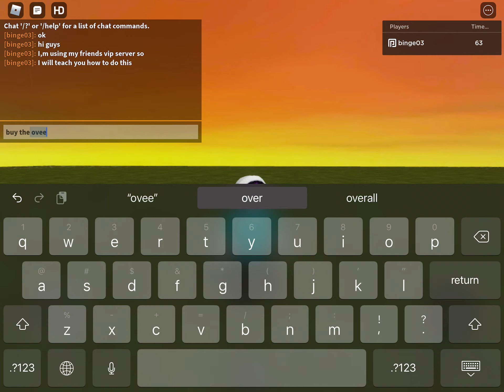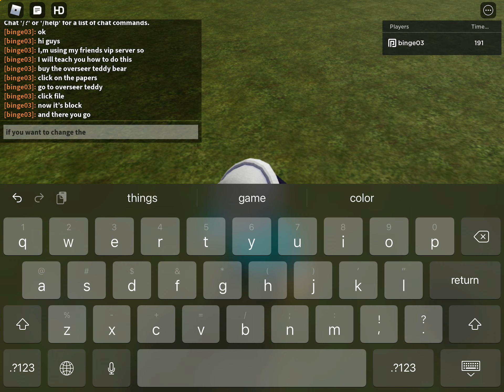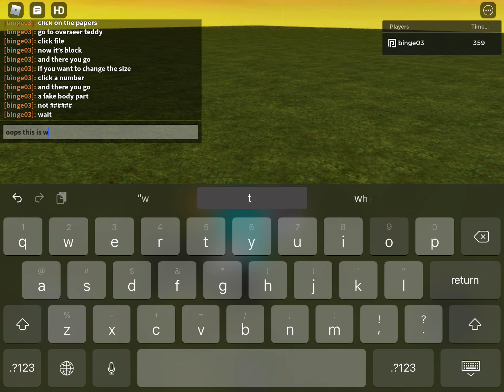how to fake weld in roblox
[this video will teach you how to fake weld]